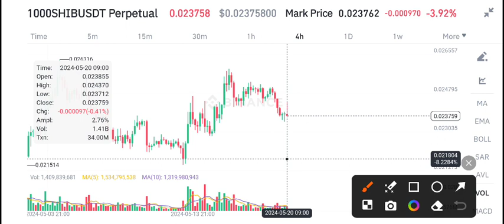SHIB COIN Must Watch Holders! SHIBA Price Prediction! Shiba Inu News Today